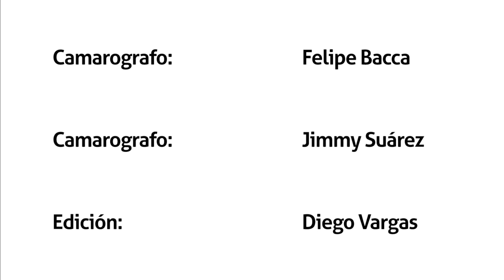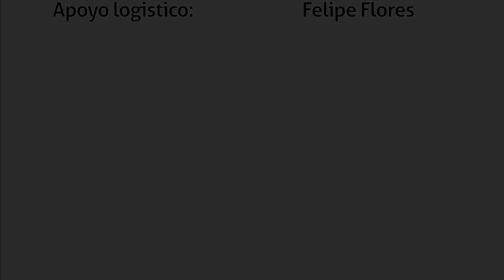Tribu EnAmorADos de Cali, Colombia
Capital mundial de la salsa, mujeres luchadoras, auténticas, empoderadas. Gracias Tribu EnAmorADos de Cali, Colombia, por su hermoso tributo a la mujer afro, por llenarnos de colores y turbantes y sobre todo por la espectacular coreografía que se ve llena de unión y amor. ¡Felicidades!